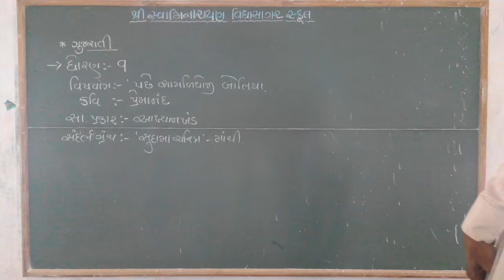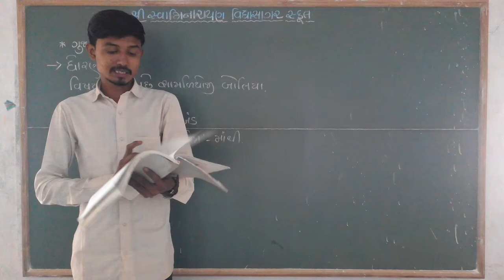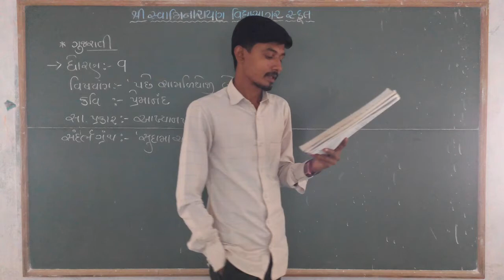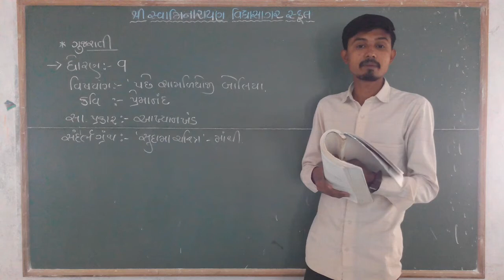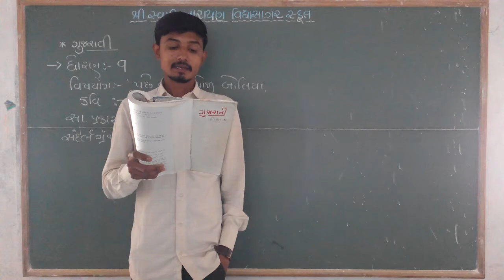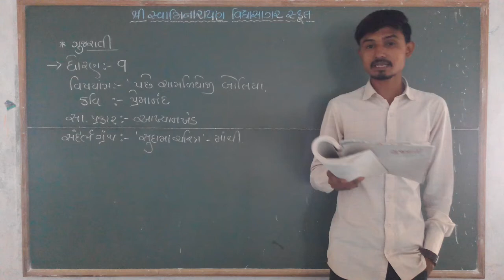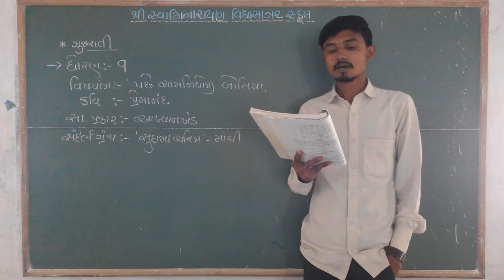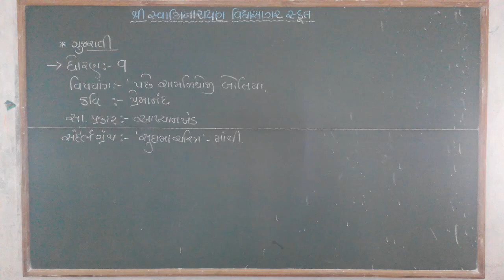STD 9,ગુજરાતી,એકમ ૩,પછે શામળિયોજી બોલિયા,BHAVESHBHAI MER